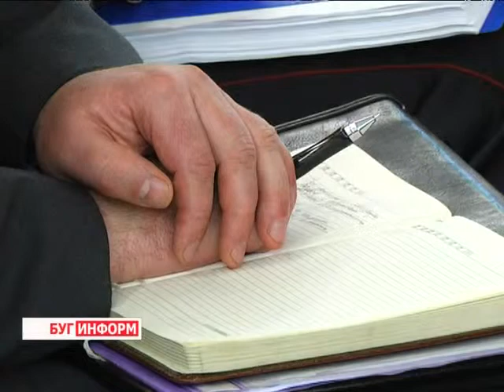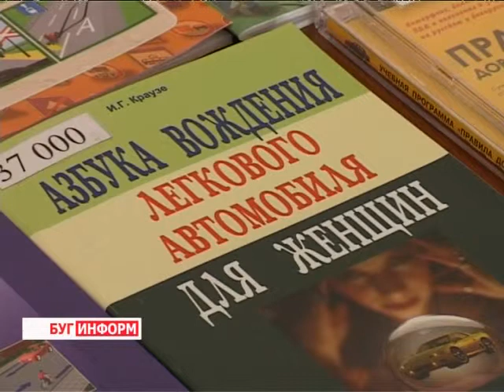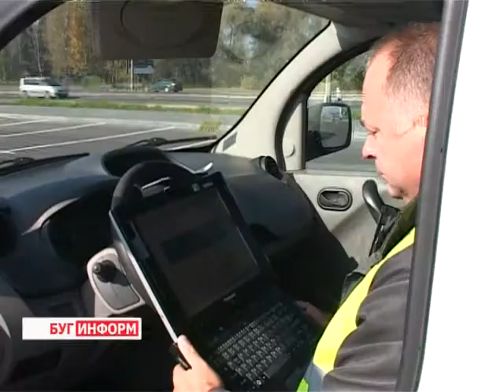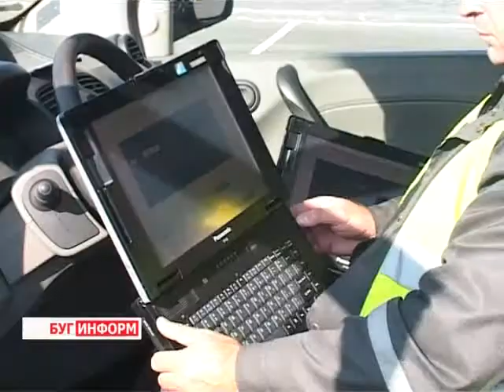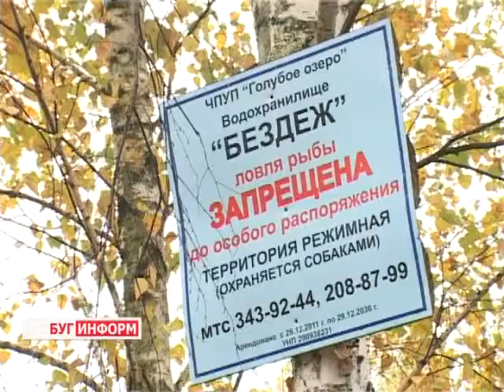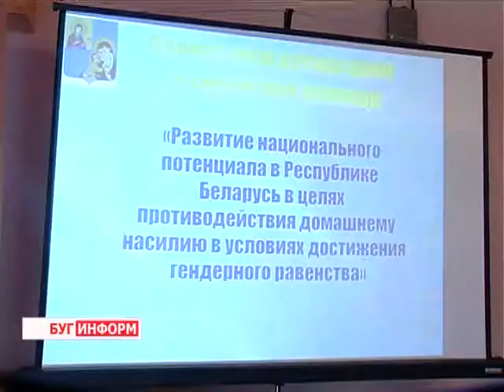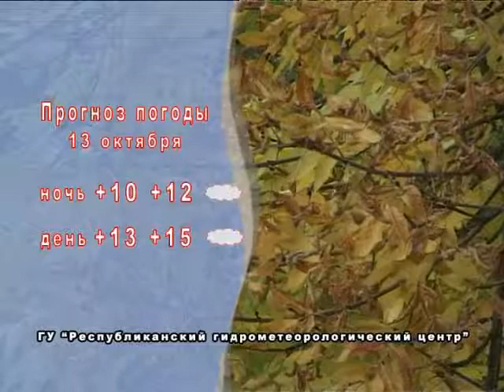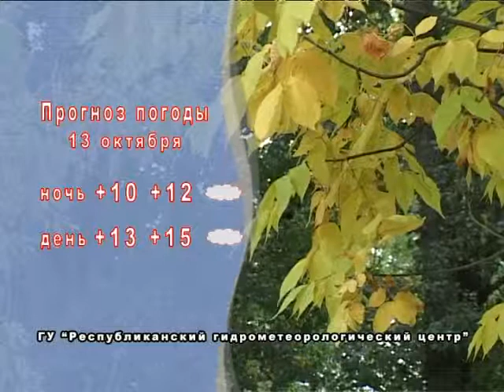2013-10-12 г. Брест Телекомпания "Буг-ТВ". Итоговый выпуск.